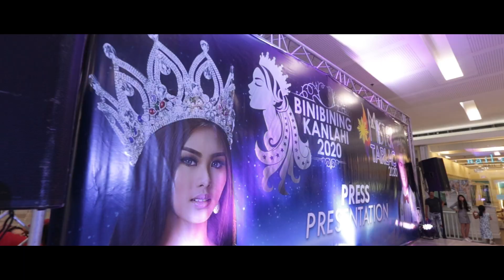BINIBINING KANLAHI 2020 MEMORIES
Pageant Director: Gouldian Events
Video: N3 Media

BINIBINING KANLAHI 2020 is presented by Provincial Goverment of Tarlac headed by Gov. Susan Yap, Vice Gov. Carlito Casada David and Sangguniang Panglalawigan Members thru Tarlac Provincial Tourism Office headed by Mr. Arsenio Baby Lugay.

GOULDIAN PAGEANT TRAINING & EVENTS MANAGEMENT SERVICES